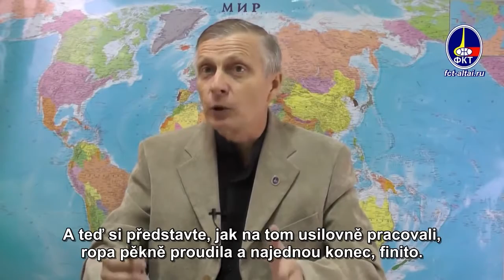Otázka Odpověď V.V. Pjakina ze dne 25.11.2015 Mimořádné vydání Titulky CZ